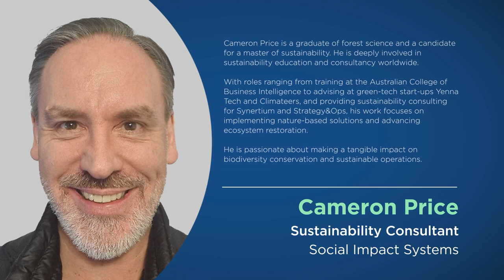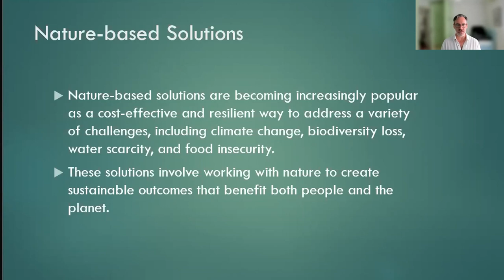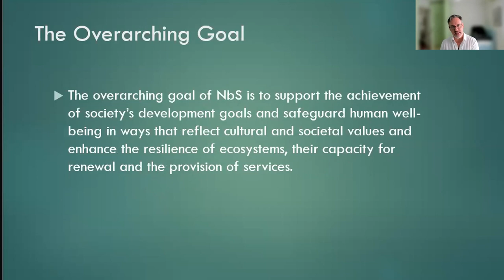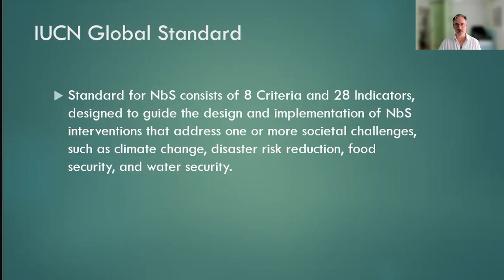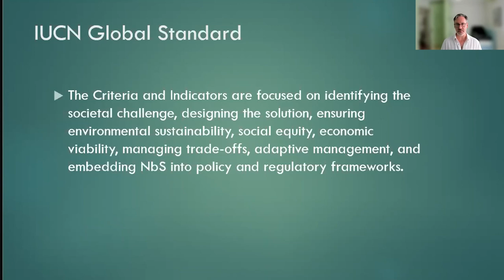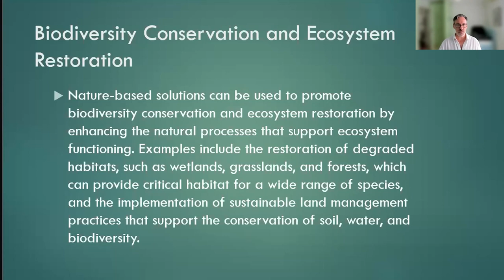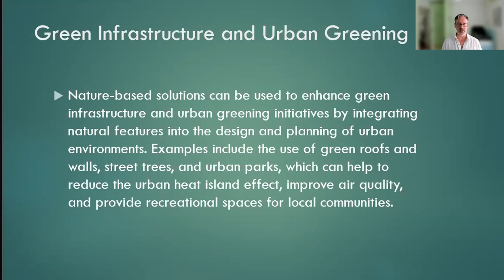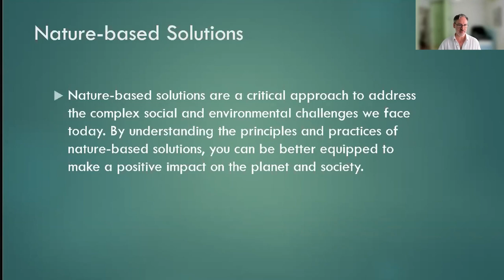Nature-Based Solutions: Using Living Systems as Climate Solutions | Cameron Price | THRIVE Webinar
Climate change is an ever-pressing issue, affecting our world in countless ways.

Cameron Price explores the value of nature-based solutions, the scientific principles which underpin these approaches, and how they may reduce greenhouse gas emissions.

Cameron is a graduate of forest science and a candidate for a master of sustainability. He is deeply involved in sustainability education and consultancy worldwide. With roles ranging from training at the Australian College of Business Intelligence to advising at green-tech start-ups Yenna Tech and Climateers, and providing sustainability consulting for Synertium and Strategy&Ops, his work focuses on implementing nature-based solutions and advancing ecosystem restoration. He is passionate about making a tangible impact on biodiversity conservation and sustainable operations.

This presentation was from the April 2024 THRIVE Webinar. In our webinars, we gather experts on the issues that affect our world and give you the chance to discuss with them about how to make a thrivable future for all.